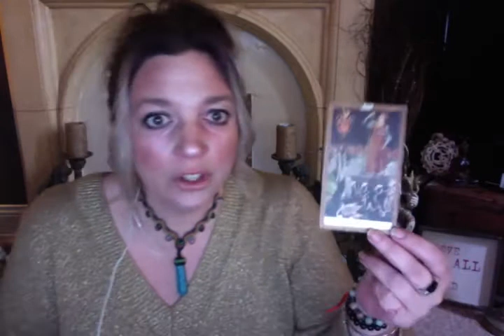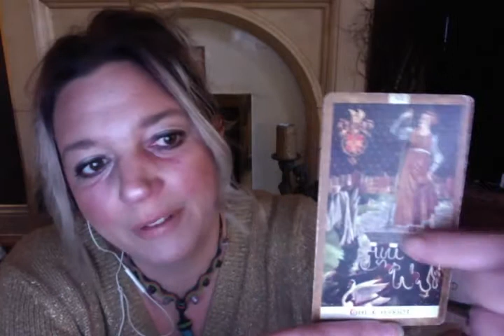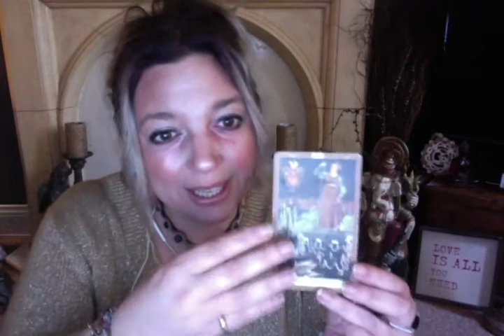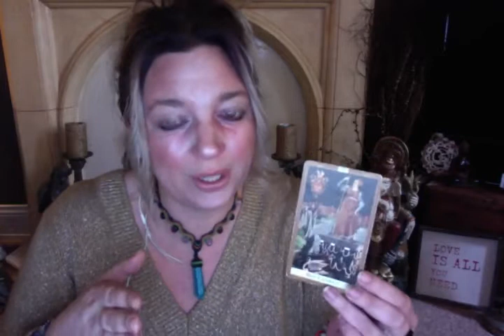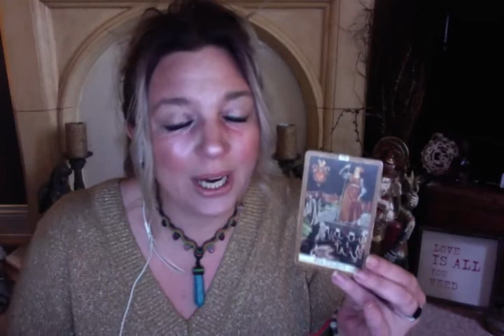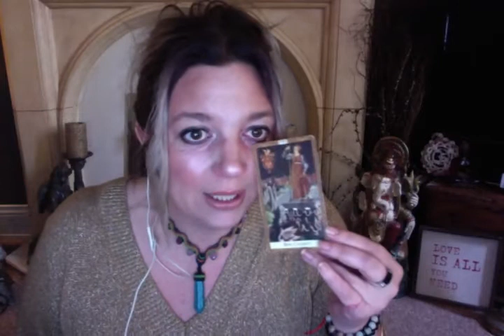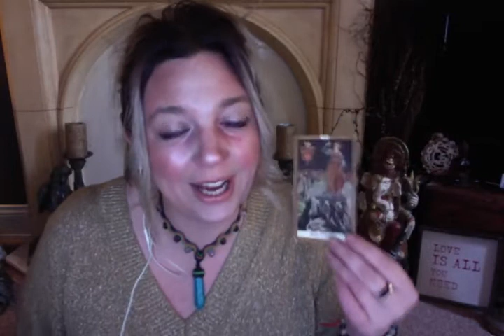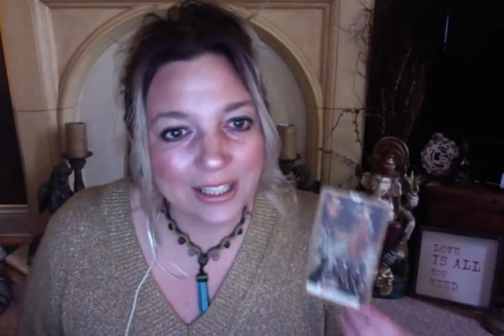Daily tarot reading 1 june 2016 / THE CHARIOT/ TANYA LOVEBUDDHA TAROT